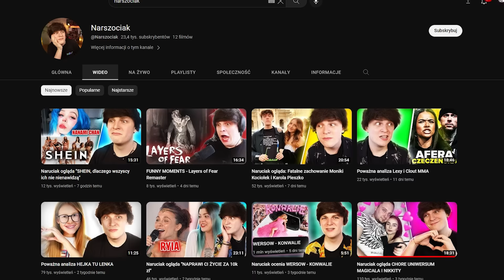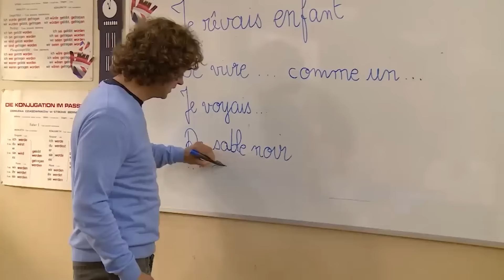Ciumkaj loczki: stara SZKOŁA 7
00:00 - INTRO
01:45 - POCZĄTEK ODCINKA
04:50 - CHŁOPAK WYSTAWIA SWOJĄ DZIEWCZYNE NA LICYTACJE XD
15:50 - KLIENT NA KUPNO DZIEWCZYNY POJAWIA SIĘ W SZKOLE
20:30 - PRANK ŁOBUZA W KLASIE
27:05 - KLIENT DZIEWCZYNY DOSTAJE KASĘ ZA PRZYJAZD
30:25 - WIELKI WIKTOR BOI SIĘ NA WIDOK KRW*
36:00 - SZKOLNY PRANKSTER DOSTAJE W ŁEB XD
41:20 - KONIEC ODCINKA